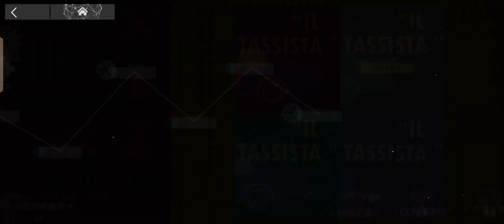PV-10 AFK Clear [Arknights] [CN]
This is most fun boss i had it while, but those mobs is pain in the ass